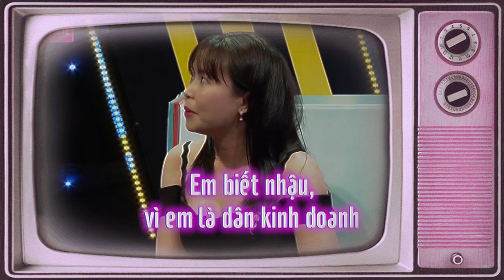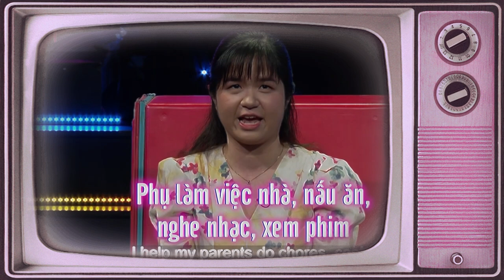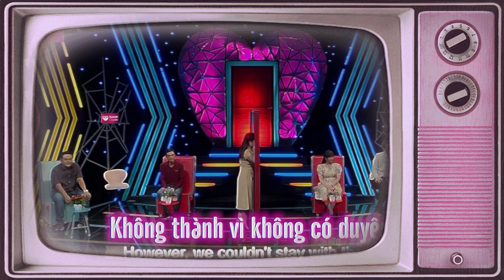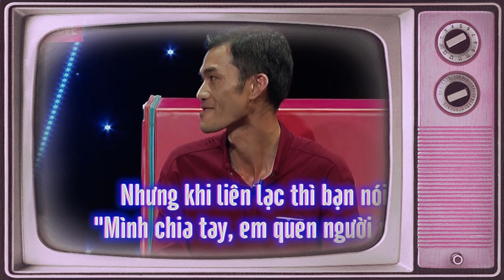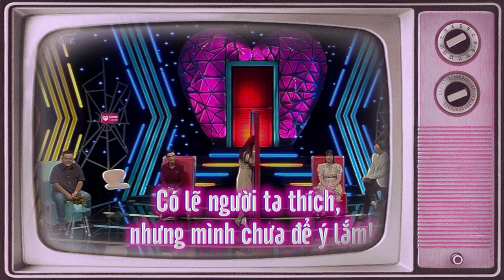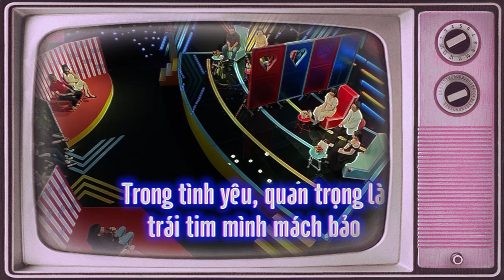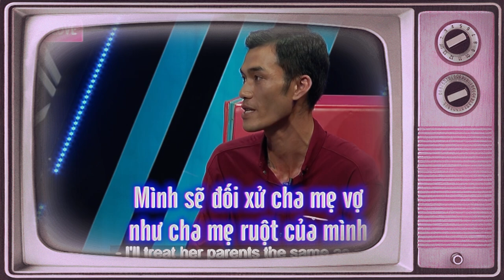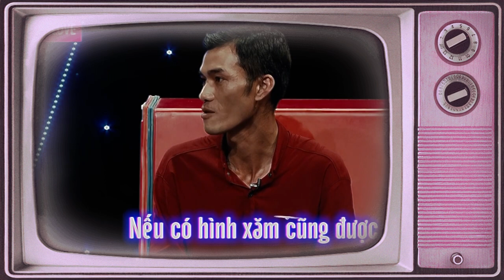Chàng Thanh Niên Tin Thấy Bói Quá Nhiều Đến Mức É Trường Tồn Và Cái Kết Khi Gặp Gái Khắc Tuổi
69 Cách Yêu là trang cập nhật những chương trình hẹn hò, ghép đôi, mai mối hot nhất hiện nay BẠN MUỐN HẸN HÒ, HẸN ĂN TRƯA, VỢ CHỒNG SON, YÊU LÀ CƯỚI, MAI MỐI CÙNG NGƯỜI LẠ